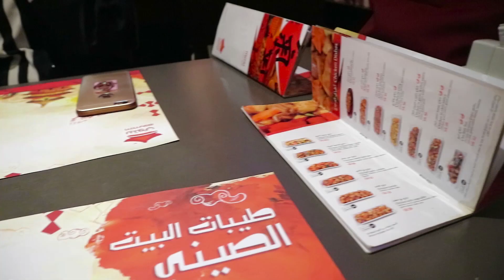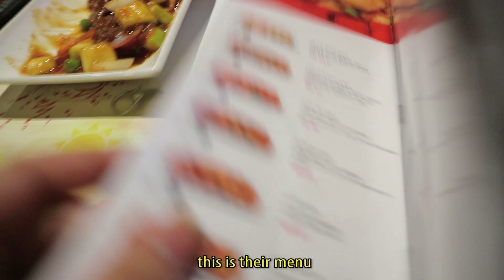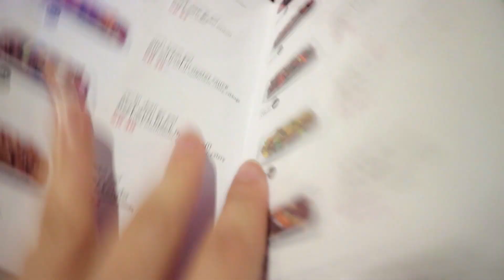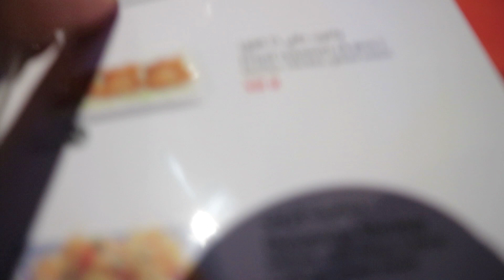BAYTOTI CHINESE RESTAURANT IN JEDDAH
For better experience watch it in HD

Hey guys!

This is a late upload, I was supposed to upload this last month.
So for today's video, we went to Baytoti, this restaurant offers great quality food at the best prices. They offer Chinese dishes with flavorful sauces and fresh herbs. If you want to know more then please keep on watching! Enjoy! Love you guys! Mwaah